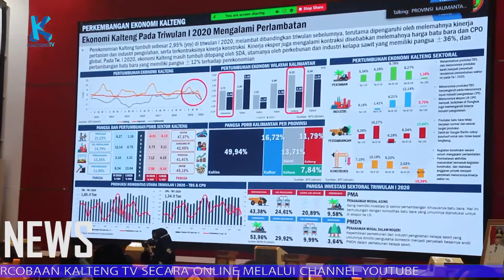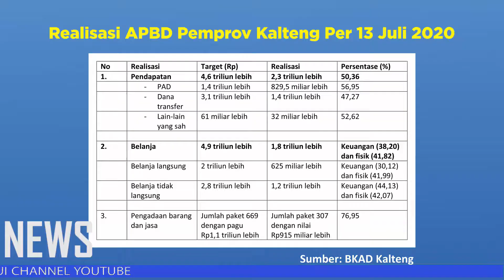GUBERNUR MINTA PROYEK SEGERA DIEKSEKUSI